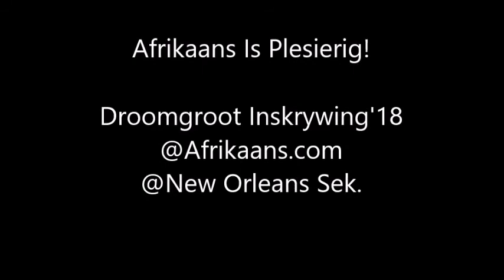droomgroot18 - Glinecia September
Glinecia se talent is rolspel.

As jy op hoërskool is, skryf in vir droomgroot18 en staan 'n kans om R10 000 nader aan jou drome te kom.

Inskrywings sluit 31 Oktober 2018.